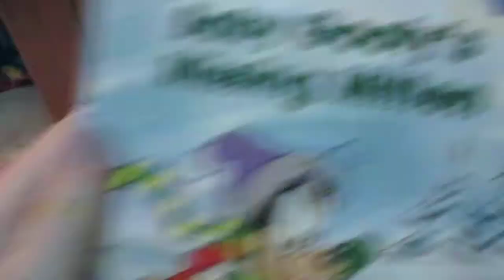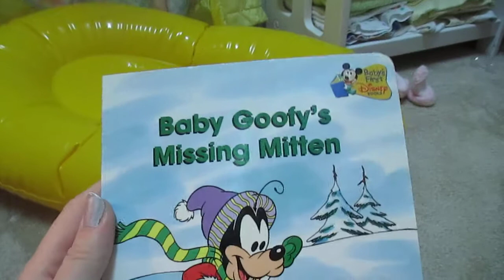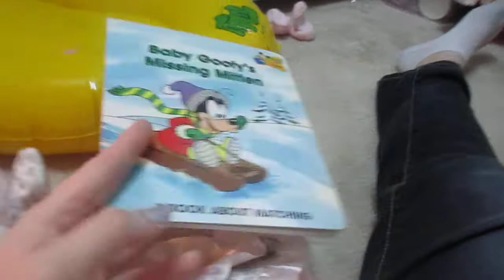Reading to Cassy!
Hello everyone! I know it has been awhile since i made a video but i hope you enjoy this one!! There were lots of you so hopefully i didn't miss anyone, if i did im sorry and let me know. Please feel free to request video's!! (the only thing i cant do is take them in public because i live in a REALLY small town and that has the potential to end very badly!!) ;)